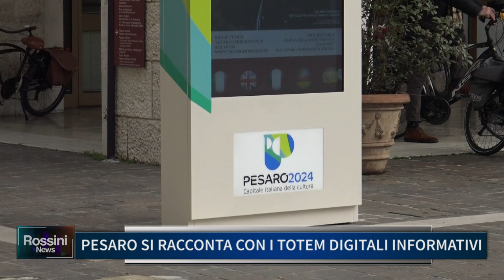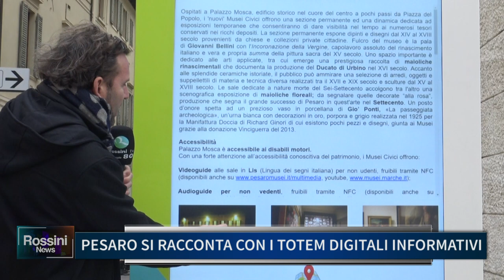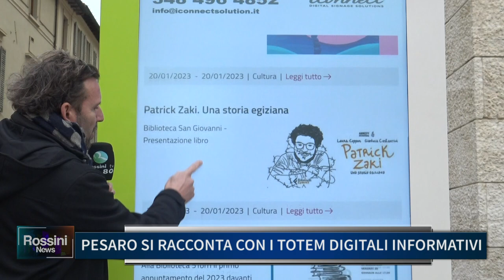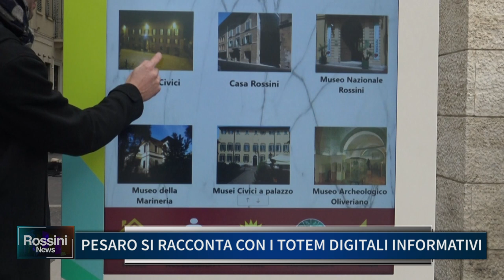PESARO SI RACCONTA CON I TOTEM DIGITALI INFORMATIVI